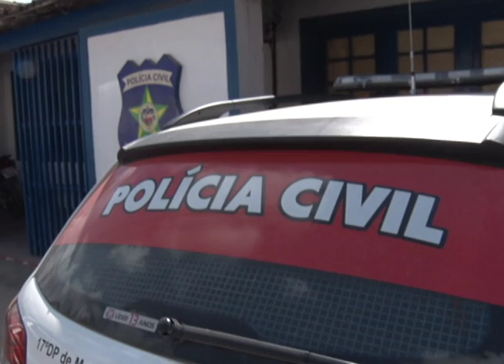SUSPEITOS DE TRÁFICO DE DROGAS SAO PRESOS EM MARECHAL DEODORO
Polícia prende trio acusado de tráfico de drogas em Marechal Deodoro.